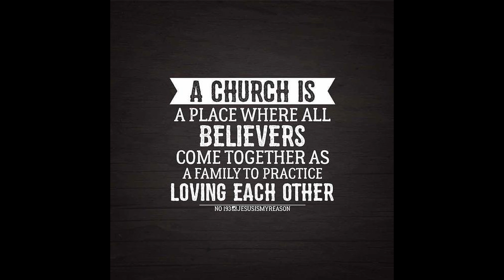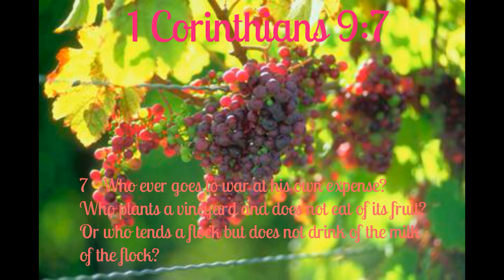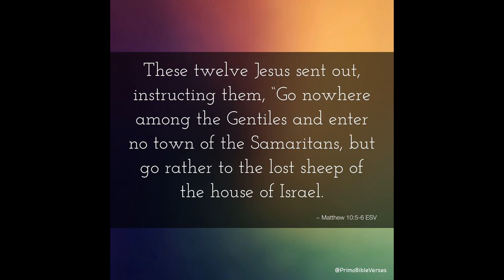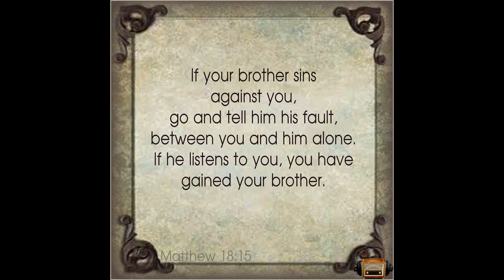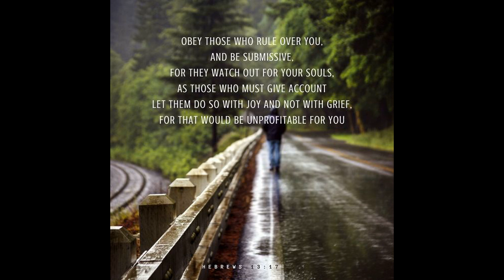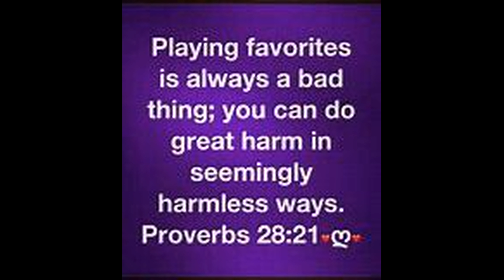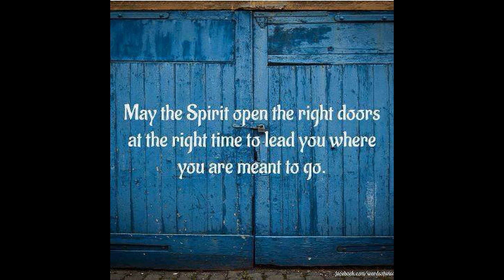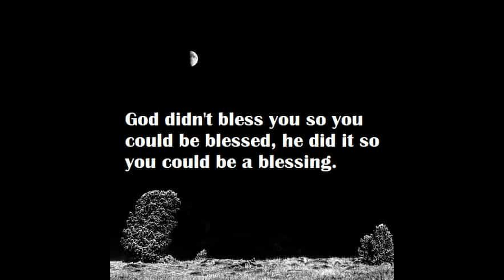Honoring The Elders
1 Timothy 6:1-10